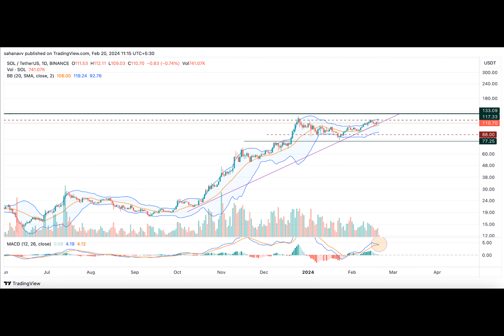Solana Fighting to Hold the ‘Key’ Support: Will SOL Price ‘Make it or Break it’?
Could the Solana Price be on the Verge of a 95 Dollar Breakout?